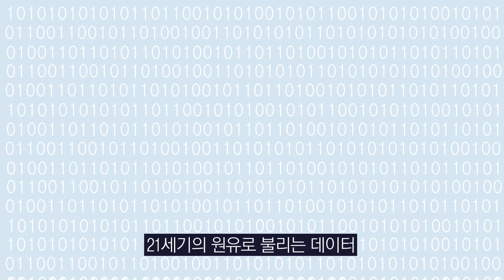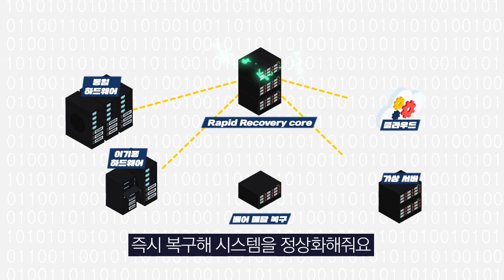[모션그래픽] IT를 넘어 DT 시대를 주도할 최적의 데이터 관리법은?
21세기의 원유로 불리는 데이터, 지금은 데이터 활용이 곧 기업의 경쟁력인 데이터 시대다. 데이터가 중요한 자신이 된 만큼 데이터는 개발부터 운영, 보안까지 최적의 상태로 관리되어야 한다.

퀘스트소프트웨어는 데이터의 라이프 사이클의 관리해 기업의 비즈니스 향상에 도움을 주고 있다.

데이터를 잘 활용하려면 데이터 환경을 잘 구축해야 한다. 퀘스트 토드(Toad) 는 데이터의 분석/설계부터 개발, 테스트, 튜닝, 운영까지 전 과정을 지원하는 통합 솔루션으로 데이터가 최적의 상태로 개발/관리한다.

잘 개발된 데이터는 효율적으로 운영 및 관리돼야 한다.   퀘스트 쉐어플렉스(SharePlex)와 스페이스매니저 라이브리오그(SpaceManager with LiveReorg)는 다양한 시스템에서 다양한 용도로 데이터가 활용할 수 있도록 돕는다.

쉐어플렉스(SharePlex)는 고성능의 데이터베이스를 복제하고 클라우드 전환을 위해 실시간으로 데이터를 통합해 저비용 고효율의 업무 성과를 보장한다.

스페이스매니저 라이브리오그(SpaceManager with LiveReorg)은 업무 운영 중 저장 공간의 용량을 모니터링하고, 사용하지 않는 공간은 재사용할 수 있도록 재구성해 테이블의 구조 및 속성을 변경할 수 있도록 해 업무 요구 사항 변화를 즉시 수용할 수 있다.

이렇게 효용성이 높아진 데이터는 빅데이터로서 다양한 비즈니스 환경에 활용될 수 있다.

하지만 데이터도 때로는 갑작스런 재해나 사용자의 실수로 데이터가 손상되면 시스템도 장애가 발생될 수 있다.

이를 위해 퀘스트 코어스토어(Quest QoreStor),  퀘스트 래피드 리커버리(Quest Rapid Recovery)와 퀘스트 넷볼트(Quest NetVault)는 지속적인 백업과 복구 솔루션으로 외부 혹은 내부적 요인으로 데이터가 손상되었을 때, 즉시 복구해 시스템을 정상화시킨다.

어떤 비즈니스 상황에서든지 최적의 데이터 관리는 비즈니스 성공의 지름길이다.

퀘스트소프트웨어의 장재호 지사장은 고객의 다양한 비즈니스 환경에서 데이터의 전 과정을 관리해 고객이 디지털트랜스포메이션을 혁신하도록 지속적인 개발과 지원을 하겠다고 밝혔다.